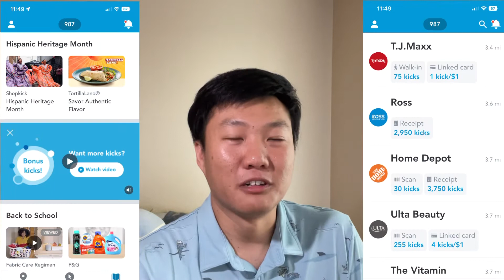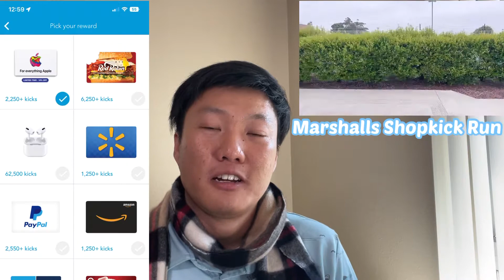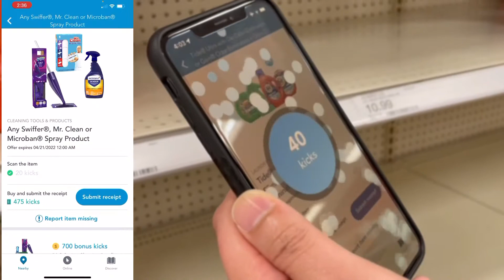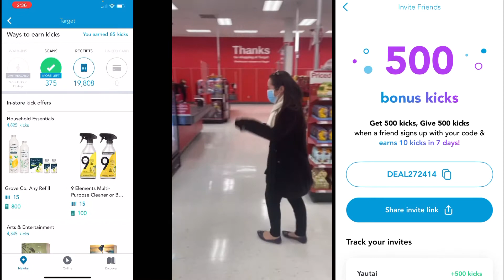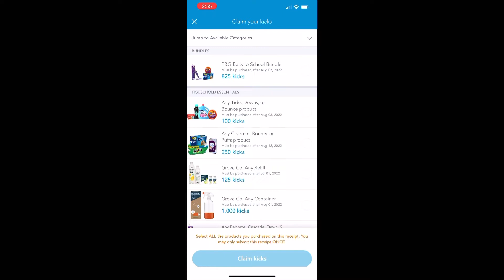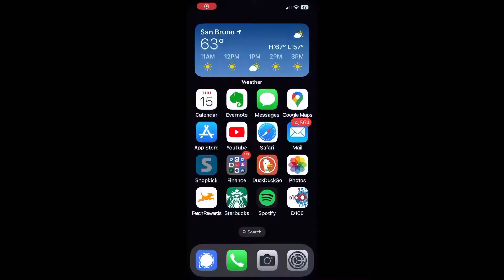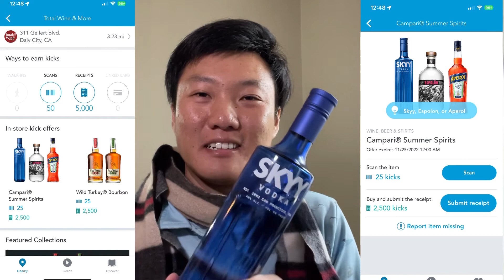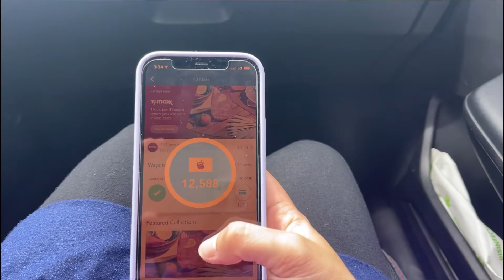My Favorite App: Shopkick. (Cantonese/ 廣東話/粵語）美國香港人生活 USA Hong Konger daily life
DEAL272414